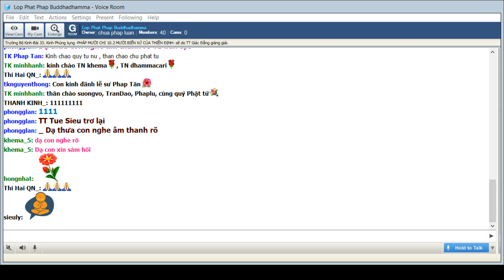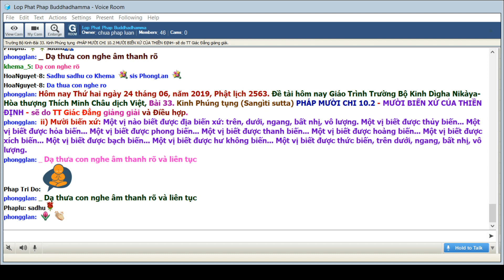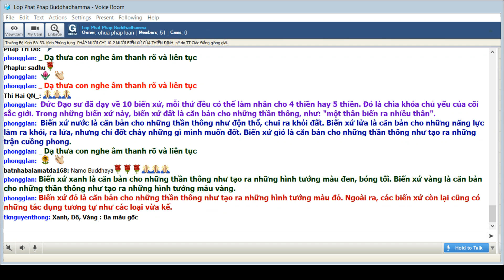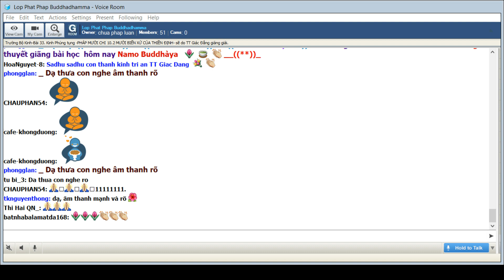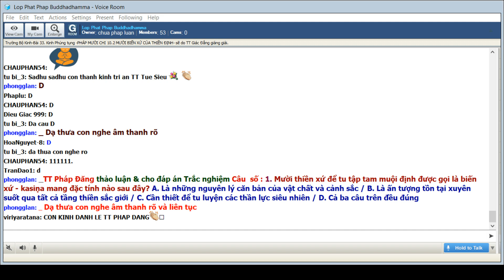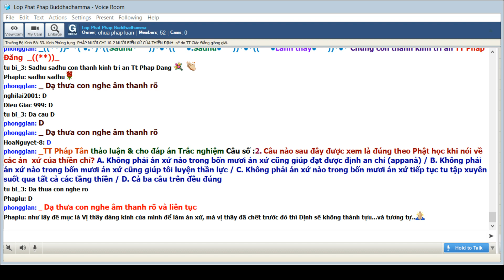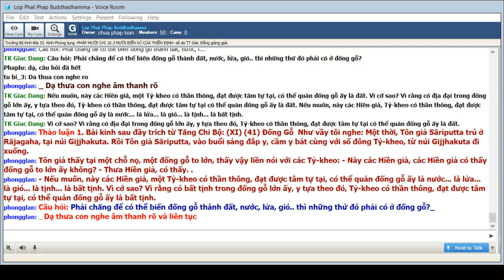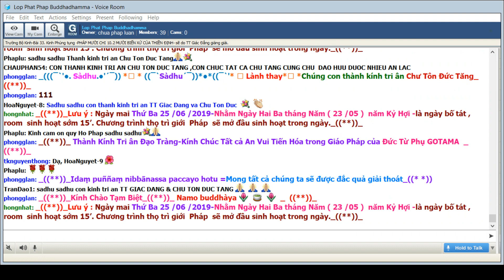24-6-2019 - Trường Bộ Kinh - Pháp Mười Chi 10.2 - Mười biến xứ của thiền định - TT Giác Đẳng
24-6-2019 - Trường Bộ Kinh - 33. Kinh Phúng tụng - Pháp Mười Chi 10.2 - Mười biến xứ của thiền định - TT Giác Đẳng